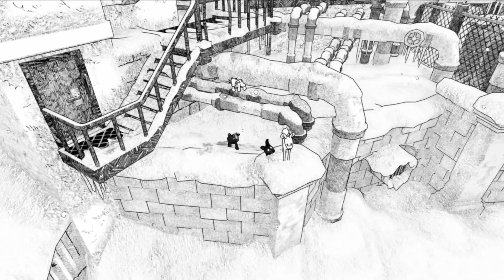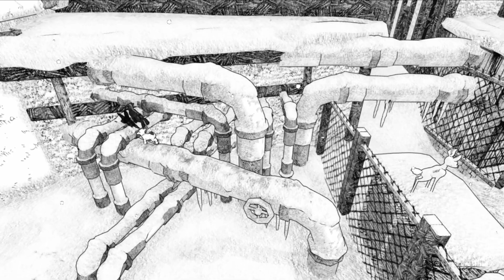Let's Play FR - Chap08 - Blanc